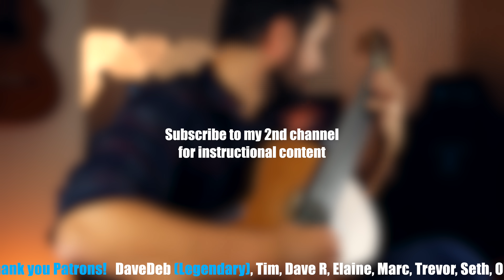Toss A Coin To Your Witcher - Classical Guitar Cover (Beyond The Guitar)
Here's my guitar cover of "Toss A Coin To Your Witcher" from Netflix The Witcher soundtrack. Toss a "Like" to your humble bard if you enjoyed it!

►LEARN HOW TO MAKE YOUR OWN GUITAR ARRANGEMENTS: Follow this link to take my free training "Fretboard Freedom", where I teach you how to find and play chords anywhere on the fretboard:

►BEYOND THE GUITAR PODCAST: Subscribe to my podcast for weekly episodes where we have in-depth conversations into all things Beyond The Guitar, music in the digital age, arranging, composition, and more:
(Or just search for "The Beyond The Guitar Podcast" on your platform of choice)

►SPOTIFY (You can also find me on all other major music platforms by searching "Beyond The Guitar")

Stay updated on all things Beyond The Guitar!
Netflix "The Witcher": Toss A Coin To Your Witcher composed by Sonya Belousova and Giona Ostinelli
Arranged and performed by Nathan Mills (Beyond The Guitar)